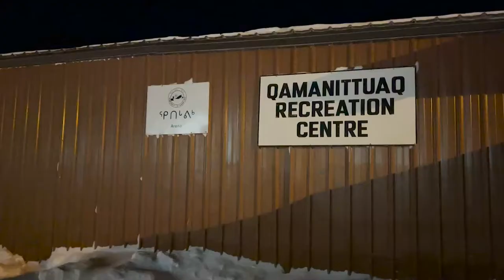Baker Lake, NU -Kraft HockeyVille 2021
Check out our Community's page on the Kraft HockeyVille website and help us out! Go, Baker, Go!

Video submission for Baker Lake, NU Kraft HockeyVille 2021